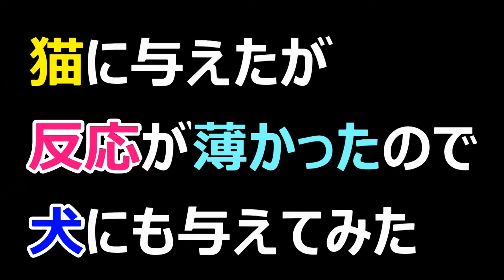猫と犬にマタタビを与えてみた結果が衝撃的過ぎた!!!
みなさま明けましておめでとうございます!
今年もぼんしゅーるをよろしくお願いします♪
猫にマタタビを与えた事が無かったので、初めて与えてみましたが、その結果が衝撃的過ぎました!!!

オープニング：パステルハウス
メインテーマ：のんびり探検
猫・犬にマタタビを与えている時のテーマ：おもちゃであそぼう
エンディングテーマ：popでかわいいダンス曲